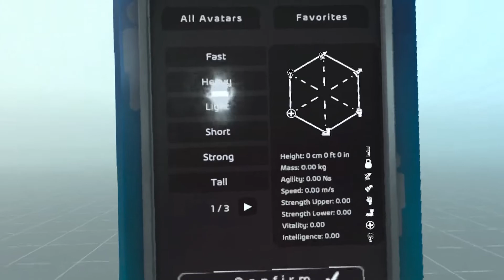[BONELAB ENDING] UNEXPECTED END - The End of Bonelab (no commentary)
This video is about bonelab ending when we reach the last level in the game a giant hand came from the sky to take us to unknown place.

Watch the video till the end to know the end and to check the gameplay on the oculus quest 2 for bonelab.